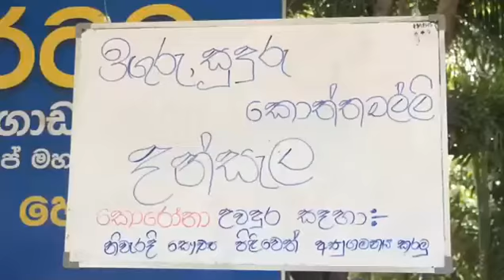මෙ වගෙ වෙලාවක මෙ වැඩේ කරන එක හරිද